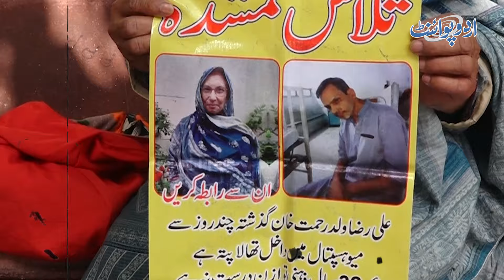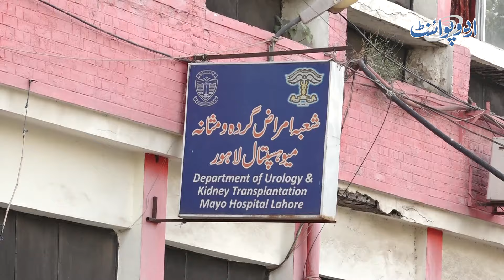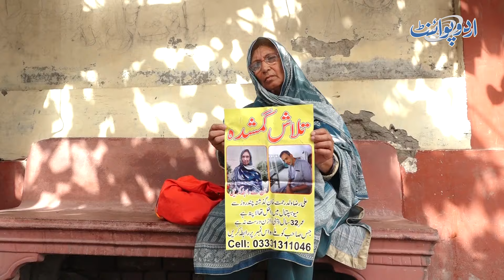Peshawar Se Bewa Khatoon Disabled Bete Ka Ilaaj Karane Mayo Hospital Lahore Aai to Beta Agwa Ho Gaya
In this emotionally charged video, we delve into the tragic story of a widow from Peshawar. Desperate to seek medical treatment for her ailing son, she embarks on a journey to Mayo Hospital in Lahore. Little does she know that her path will intersect with darkness.
As the mother pleads for her son’s well-being, a sinister twist unfolds—the young boy is abducted from the hospital premises. The heartbroken mother turns to Mariam Nawaz, seeking justice and intervention.
Join us as we unravel the layers of this gripping narrative. From hospital corridors to political appeals, this video sheds light on the vulnerability of those who seek hope in desperate times. Brace yourself for a rollercoaster of emotions, where every second counts and every plea echoes through the halls of power.